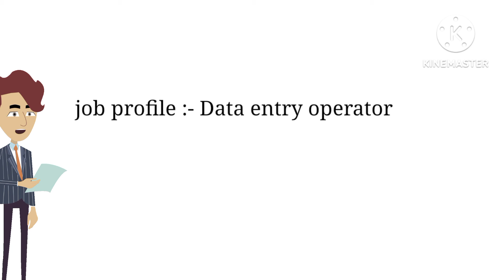Data entry operator Jobs in kolkata||new job vacancy in kolkata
Note :-  Hr number ( 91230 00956)

It is a free if somebody aske money for the job please avoid that

Data entry operator job in kolkata
Job vacancy
Jobs news in kolkata
Job vacancy updated
Job search in kolkata
New job vacancy in kolkata
Civil volunteer job in kolkata
Security guard jobs in kolkata
Accountant jobs vancay
Private job in kolkata
Banking job vacancy in 2023
Banking job in kolkata
Packing jobs in kolkata
Warehouse job vacancy in kolkata
Sales job vacancy in kolkata
Private sector job vacancy updated
Private jobs
Police jobs
Government jobs
Job in Kashmir
Job in skim
Job in haryana
Medicine warehouse job in kolkata
Private work
Online earning
Online jobs
Cashier jobs in kolkata
Job in Karnataka
Job in Mumbai
Job in Chennai
Online jobs earings tips , job to
find a job online
job vacancies in
find job
latest job vacancies
work job vacancy
job posts
latest it jobs
it company job vacancy
job job vacancy
company job vacancies
international job vacancy
a job vacancy
work job
it jobs vacancy
job s
career jobs
job in private company for fresher
career job vacancy